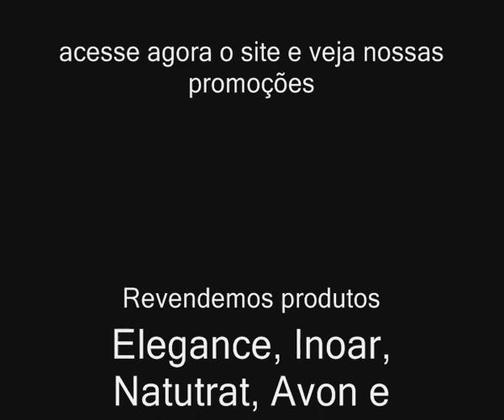ML 157632753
Video Migrado